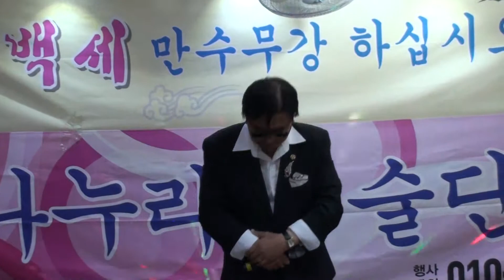가수 장정인/당신/ 배호 * 나누리예술단 2017.10.7.